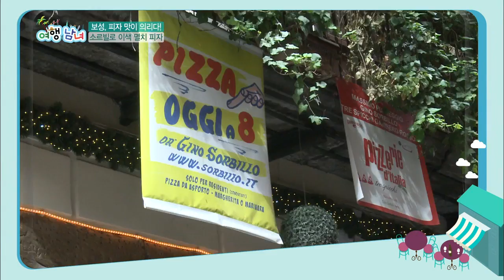[HOT] 여행남녀 - 의리의리! 김보성, 무아지경 피자 먹방 20140519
20140519 여행남녀

이번엔 앤초비 피자다! 끝나지 않은 이태의리 피자 먹방